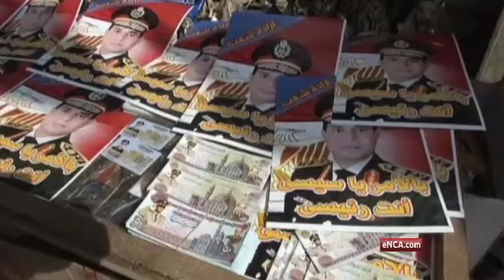Al-Sisi hints at running for Egyptian presidency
Cairo, March 18 - Businesses in Egypt are cashing in on the soaring popularity of General Abdel Fattah al-Sisi. The army chief's image is appearing on everything from chocolate to jewellery.